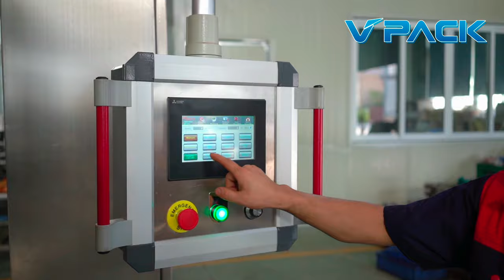V PACK MACHINERY New Ads 2021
Main product:
Water purified system / beverage washing filling capping machine / labeling machine / shrink packing machine / PET bottle blowing molding machine / Automatic bottle unscrambler / sterilizer / Carton packing machine / Automatic conveyor system /